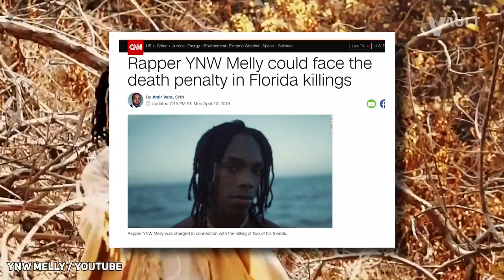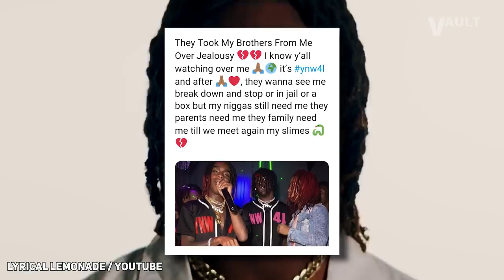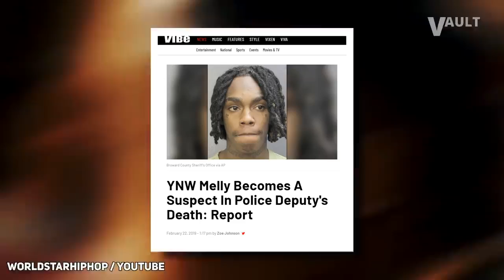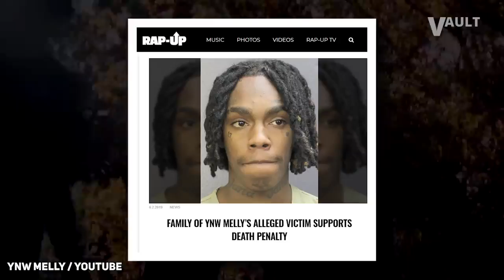The Criminal History of YNW Melly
YNW Melly was on his way to becoming one of the next biggest stars in hip hop. Melly’s melodic style of hip hop gave him co-signs from some of the top rappers in the game right now like Future and Young Thug. YNW Melly even managed to get a feature from Kanye West for his song “Mixed Personalities” which has almost 70 million views on the Lyrical Lemonade YouTube channel. But even with such a bright future ahead of him, YNW Melly just couldn’t stay out of trouble. His latest arrest in Florida has prosecutors trying to give him the death penalty. Curious on how YNW Melly got into this situation? Well we have you covered. Here is an exclusive inside look at the Criminal History of YNW Melly.YNW Melly - A Look at the Evidence (in-depth)

Written By: Pluggy (@Pluggy_)
Narrated By: Randy Virden (@RandyVirdenVO)
Edited By: Pluggy (@Pluggy_)